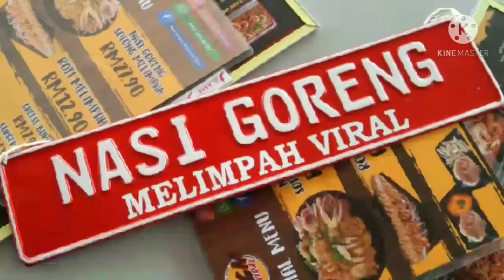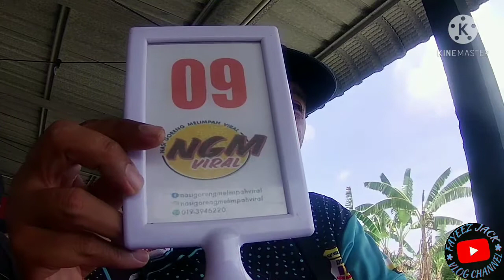Nasi Goreng Melimpah Tanjung Karang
Assalamualaikum semua. kalau terhibur

Terima kasih